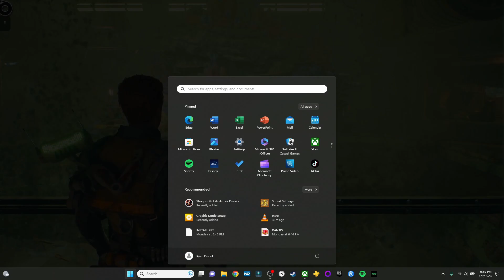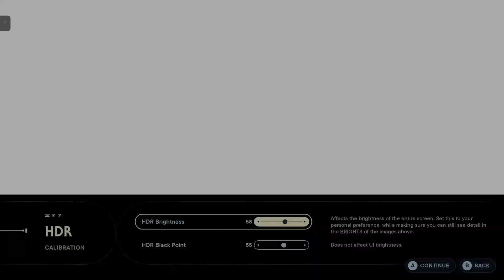The Rumor Mill - Star Wars: Jedi Survivor, Episode 9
Yes, Cal has to go save Zee, but there are some other interesting things to discover. She's not in any real danger, right?

Also, things are way too dark. I know it's nighttime, but it's still nice to see the hole I'm about to walk into. Sincerely, everyone who plays modern videogames.